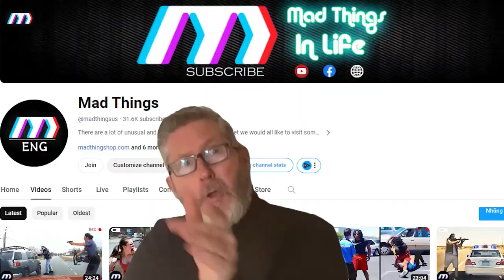TOTAL IDIOTS AT WORK #200 l Instant Regret Compilation 2024 | Best of The Month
373 In the hilarious "idiots at work" video, viewers are treated to a rollercoaster of workplace blunders and mishaps that will have them both cringing and laughing out loud. From misplaced memos to coffee catastrophes, the video showcases the epitome of workplace folly. With the phrase "idiots at work" emblazoned across the screen five times, viewers are reminded with each appearance that what they're witnessing is truly the stuff of legend.
But beyond the laughter, there's also a lesson to be learned. "idiots at work" serves as a reminder to always stay focused, think before acting, and perhaps most importantly, never take yourself too seriously in the workplace. After all, we all have our idiots at work moments, and sometimes it's those moments that bring us closer together as colleagues. So sit back, relax, and enjoy the comedic chaos of "idiots at work" — just be glad you're not the one making the mistakes!
At Mad Things you will see the world's best incredible moments, idiots at work caught on camera videos.
All incredible moments, idiots at work caught on camera videos will be played here.